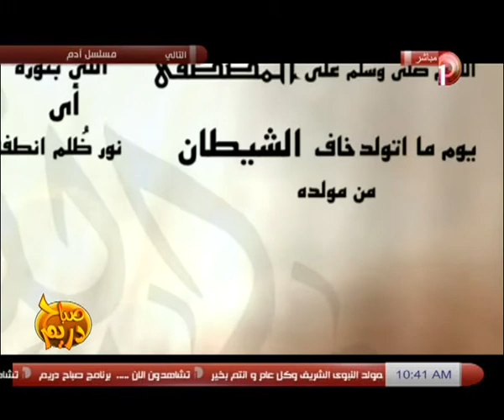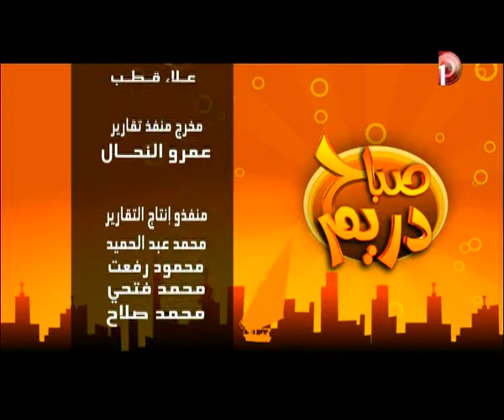صباح_دريم | حلقة 13-1-2014 مع مها_موسى الجزء 5/5